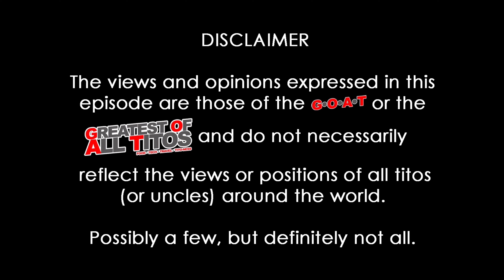G.O.A.T. DailyVlog #0143 ❤️ - Health updates and gear updates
I am vlogging again. This time I'm doing it daily. Learning how to create better videos as I go along.

Next is to LIKE this video and post a comment. I read through all of your comments, and I will comment on them. Try it. So that you know - I will reply.

Just completed 100 daily vlogs and now, I'm setting up to complete 100 more. Come and join me.

My equipment:
DJI Pocket 2 vlogging camera

Edited using inShot Mobile on my OnePlus 6T phone